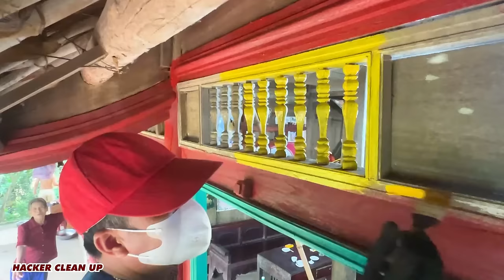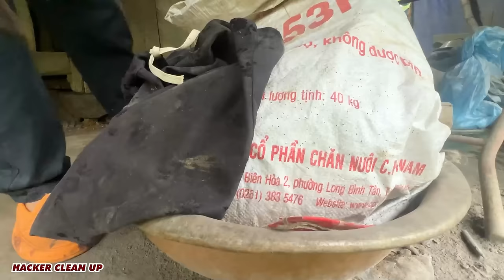NEVER Stop Helping. Renovate the Fate of a Rotten HOUSE with a Dramatic Change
[ENG SUB] This is a video about the life and poverty of an 80-year-old old woman. Over the years, the house has fallen into disrepair and is severely damaged. The living environment of the old woman and her granddaughter is also not good. clean. We helped the old lady renovate the house with a completely new look with a very eye-catching paint color mix, interspersed with cleaning household items, the garden has also been neatly transformed. neatly. We hope that the work we bring will help the lives of the two grandmothers and grandchildren. Finally, we wish the old lady always have a happy and joyful life...

We love you all around the world...